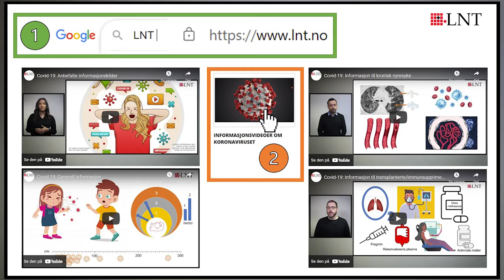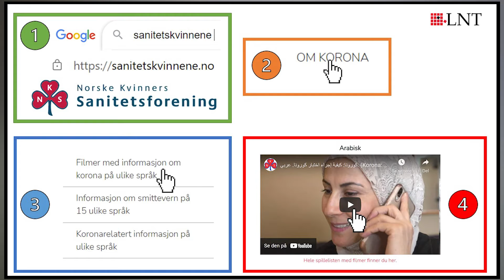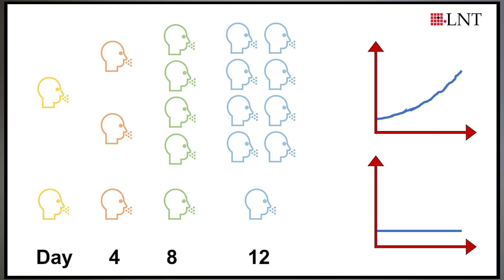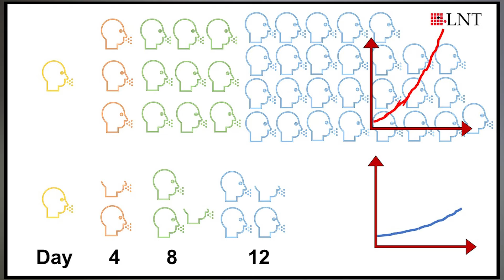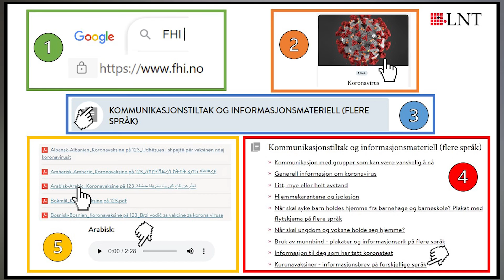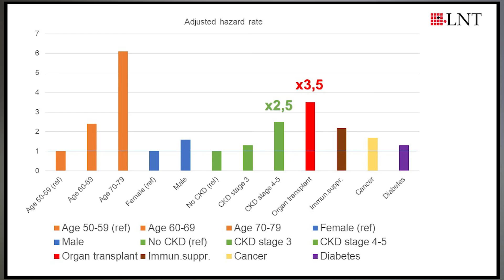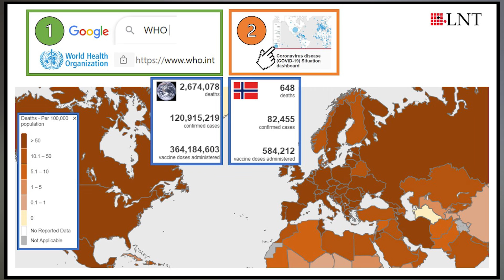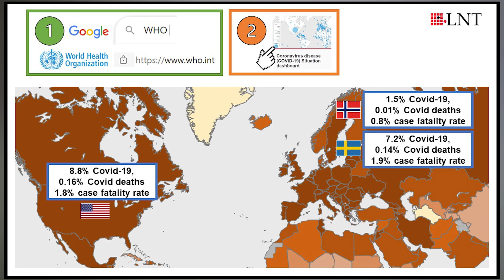Covid-19 for kidney and transplant patients German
Information about Covid-19 tailored for persons with chronic kidney disease and organ transplant recipients. The project is a collaboration between Akershus University Hospital and The Norwegian Association for Kidney Patients and Organ Transplanted, and is funded by Dam Foundation (Stiftelsen Dam).